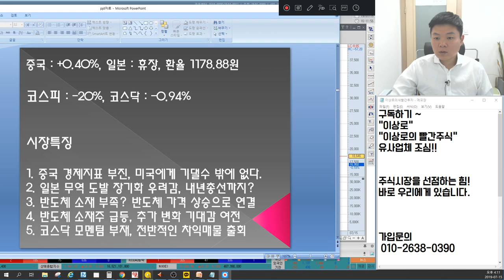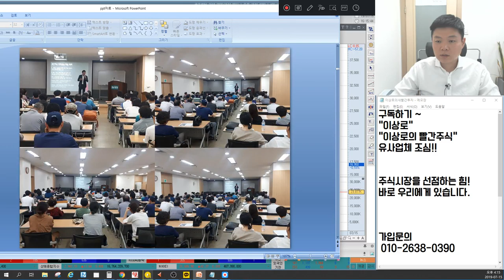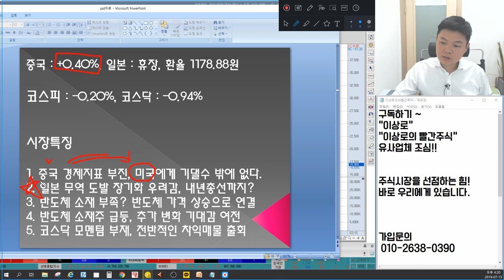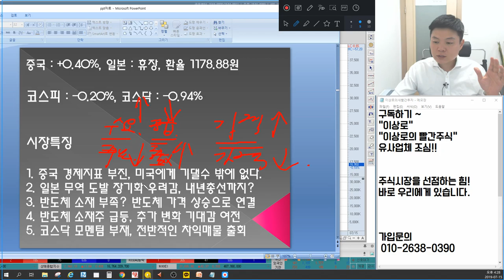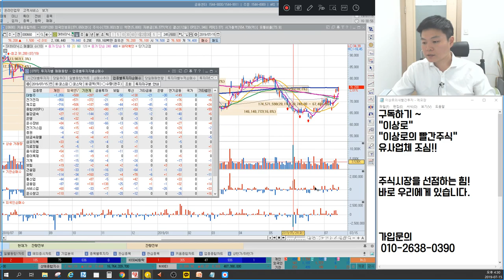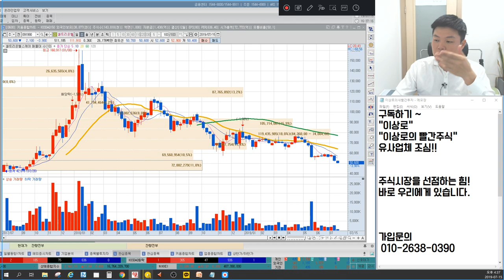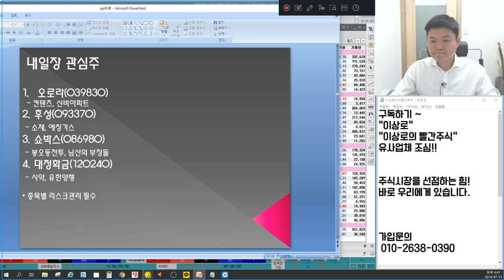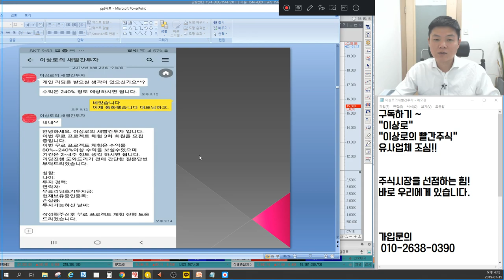후성,이엔에프테크놀로지,동진쎄미켐 일본 반도체소재 수혜? 삼성전자,SK하이닉스 반도체가격이 더중요하다? 셀트리온헬스케어,신라젠,에이치엘비 언론에 나오지 않는 특별한 마감시황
7월15일 장마감후 꼭 알아야할 주식 마감시황과 내일장 관심주 5선 지금 확인하세요~

1. 중국 경제지표 부진, 미국에게 기댈 수밖에 없다.
2. 일본 무역 도발 장기화 우려감, 내년 총선까지?
3. 반도체 소재 부족? 반도체 가격 상승으로 연결
4. 반도체 소재주 급등, 추가 변화 기대감 여전
5. 코스닥 모멘텀 부재, 전반적인 차익매물 출회
6. 내일장관심주 공개